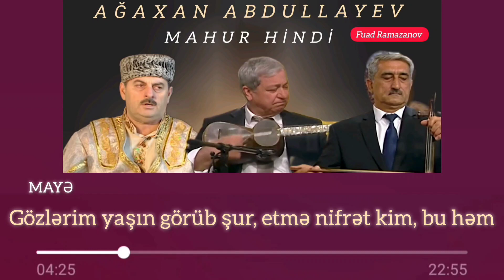Ağaxan Abdullayev - "Mahur Hindi" muğamı (dəstgah)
Əziz kanalınızın izləyiciləri! Sizə Azərbaycan muğam sənətinin ustad sənətkarlarından olan mərhum xanəndə, Xalq artisti Ağaxan Abdullayevin (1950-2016) ifasında Rast muğam ailəsinə məxsus "Mahur Hindi" muğamını təqdim edirik. Xanəndəni tarda Xalq artisti Firuz Əliyev, kamançada əməkdar artist İsmayıl Həmidov müşaiyət edirlər. Qəzəllər Məhəmməd Füzulinindir.

"  M A H U R   H İ N D İ  "

Oxuyur:
Xalq artisti Ağaxan Abdullayev

Müşayiət edirlər:

tarda Xalq artisti Firuz Əliyev
kamançada İsmayıl Həmidov

Qəzəllər (Məhəmməd Füzuli)

Aşiyani-mürği-dil zülfi-pərişanındadır,
Harda olsam, ey pəri, könlüm sənin yanındadır.

Eşq dərdilə xoşam, əl çək əlacımdan, təbib,
Qılma dərman kim, həlakim zəhri-dərmanındadır.

Çəkmə damən naz edib üftadələrdən, vəhm qıl,
Göylərə açılmasın əllər ki, damanındadır.

Gözlərim yaşın görüb şur, etmə nifrət kim, bu həm
Od nəməkdəndir ki, ləli-şəkkər əfşanındadır.

Məsti-xabi-naz olub, cəm et dili-sədparəmi
Kim, onun hər parəsi bir növki-müjganındadır.

Bəs ki, hicranındadır xasiyyəti-qəti-həyat,
Ol həyat əhlinə heyranəm ki, hicranındadır.

Ey Füzuli, şəm tək mütləq açılmaz yanmadan,
Tablar kim, sünbülündən rişteyi-canındadır.

Heyrət, ey büt, surətin gördükdə lal eylər məni,
Surəti-halım görən, surət xəyal eylər məni.

Mehr salmazsan mənə, rəhm eyləməzsən bunca kim,
Sayə tək sevdayi-zülfün payimal eylər məni.

Zəfi-tale, manei-tovfiq olur hər necə kim,
İltifatın arizməndi-vüsal eylər məni.

Mən gəda, sən şahə yar olmaq yox, əmma neyləyim,
Arizi sərgəşteyi-fikri-məhal eylər məni.

Tiği-qəmzən atma kim, bağrım dələr, qanım tökər.
İqdi-zülfün açma kim, aşüftəhal eylər məni.

Dəhr vəqf etmiş məni növrəs cavanlar eşqinə,
Hər yetən məhvəş əsiri-xəttü-xal eylər məni.

Ey Füzuli, qılmazam tərki-təriqi-eşq kim,
Bu fəzilət daxili-əhli-kəmal eylər məni.

Dil ki, sərmənzili ol zülfi-pərişan olmuş,
Nola cürmi ki, asılmasına fərman olmuş.

Şahisən mülki-məlahətdə, sənə qullar çox,
Biri oldur ki, varıb Misrdə sultan olmuş.

Rəhm edib aşiqini həşr günü yaqmayalar
Ki, bu dünyada əsiri-qəmi-hicran olmuş.

Dedilər qəm gedirər badə, çox içdim, sənsiz
Qəmi-hicranə müfid olmadı ol qan olmuş.

Bağibani-çəməni-dəhrə xəyali-dəhənin
Səbəbi-tərbiyəti-qönçeyi-xəndan olmuş.

Adəm əvvəl səri-kuyin verib almış cənnət,
Eşidib təni-mələk, sonra peşiman olmuş.

Ey Füzuli, mənim əhvalimə bir vaqif yox,
Böylə kim, aləm onun hüsnünə heyran olmuş.

MAHUR HİNDİ

Dəraməd                       00:06 - 01:16
Bərdaşt                         01:16 - 02:25
Mayə                             02:25 - 06:10
Rəng                              06:10 - 06:54
Üşşaq                            06:54 - 09:52
Hüseyni                        09:52 - 11:03
Rəng                              11:03 - 11:50
Vilayəti                          11:50 - 15:10
Rəng                              15:10 - 15:49
Şikəsteyi-fars               15:49 - 20:26
Rəng                               20:26 - 21:15
Əraq                                21:15 - 22:22
Qərai                               22:22 - 22:30
Mahura əyaq                 22:30 - 22:59

F U A D   R A M A Z A N O V

Yeni muğamlar dinləmək üçün kanalımıza abunə olmağı unutmayın!